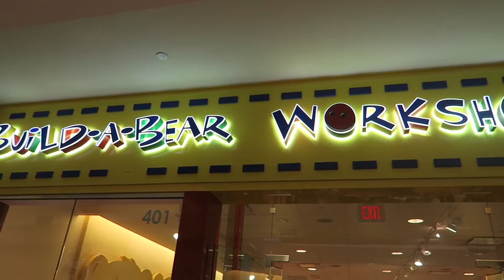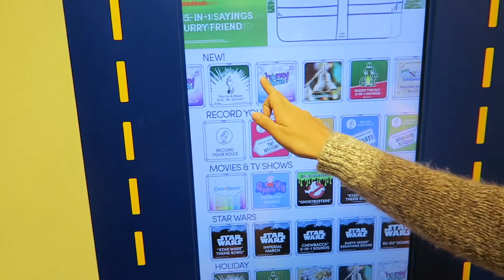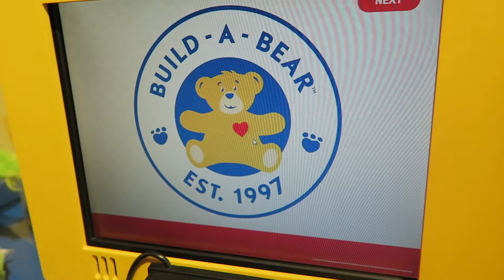THE GRINCH HAS A HEART!! - DAY 71